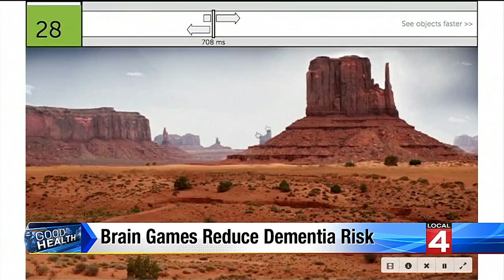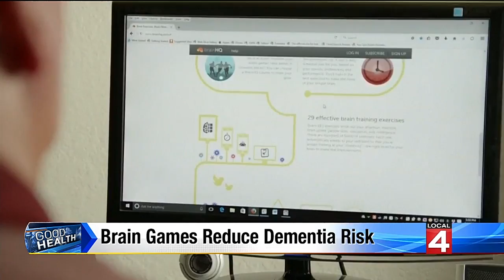Brain games reduce dementia risk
Scientists believe they can reduce the risk of dementia by playing games that exercise the brain.